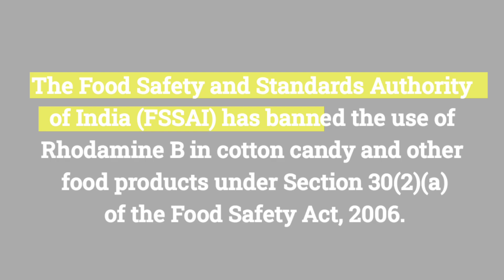What is Rhodamine B | cotton candy News। Cotton candy kaise banaye। Cotton candy। Rhodamine B।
What is Rhodamine B in hindi। How to make cotton candy। what is Rhodamine B। Rhodamine B kya hota hai। Rhodamine B क्या होता है। Cotton candy । invention। Cotton candy paya jata hai। Cotton candy ko ghar par Kaise banaye। Cotton candy ko ghar per Kaise banaye। uses of cotton candy। Rhodamine B kahan hota hai।

Cotton candy

Rhodamine B

About this video -:

Humne is video mein cotton candy ke bare mein bataya hai। Rhodamine B Kya Hota Hai

 epoxy resin kaha paya Jata Hai. Rhodamine B ka upyog kahan hota hai Rhodamine B kahan use hota hai Rhodamine B Dekhne Mein Kaisa Hota Hai cotton candy ke bare M fact

Addisnol hastag